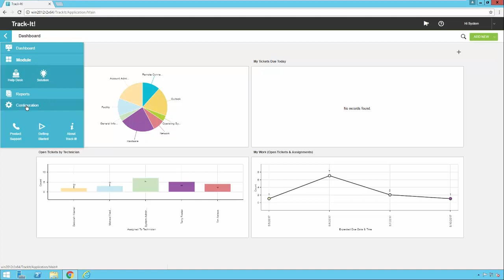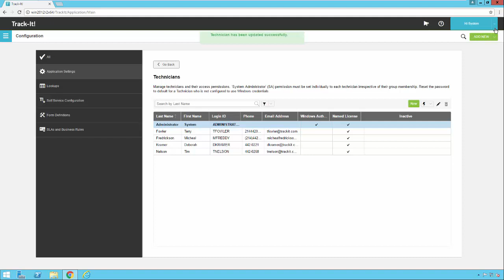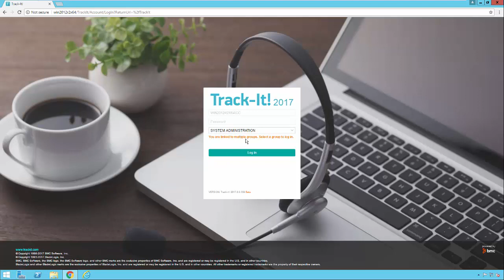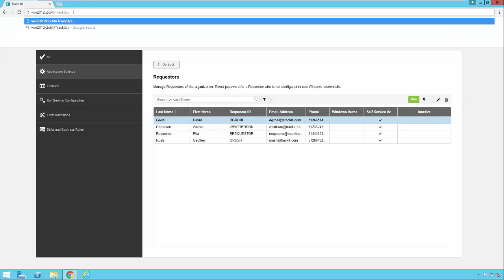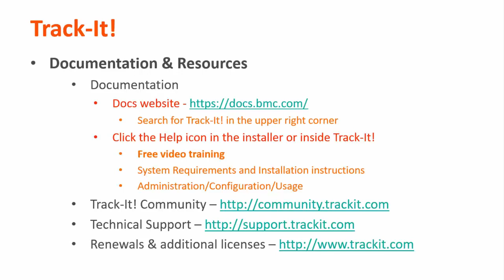Track-It! 2018 - Configuring Active Directory Authentication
This video provides information about configuring Active Directory authentication in Track-It! version 2018.